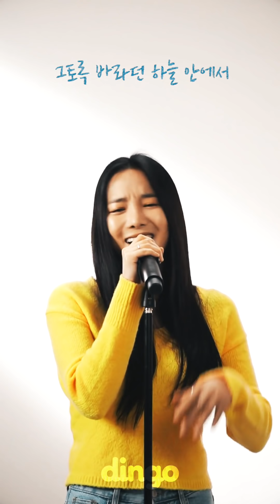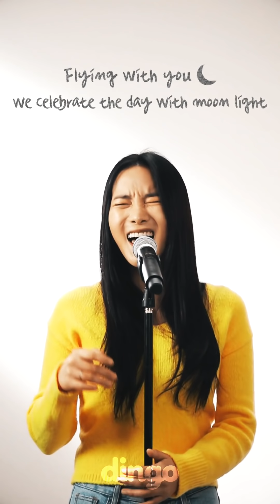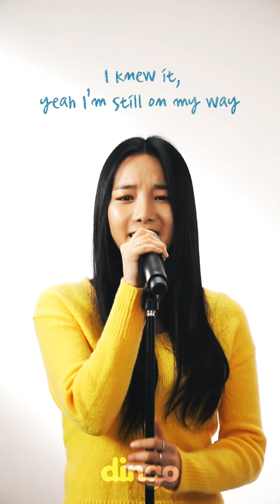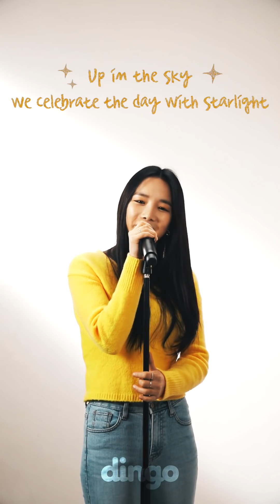김보형 세로라이브 ㅣ훨훨 l SERO l Live [딩고뮤직]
나만을 위해 불러주는 라이브를 받아보고 싶다면 구독은 필수!